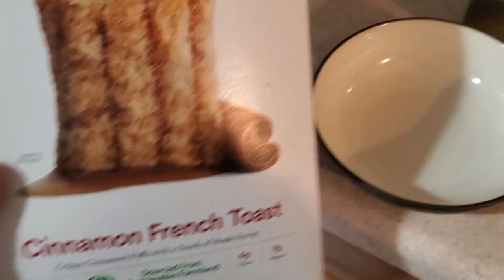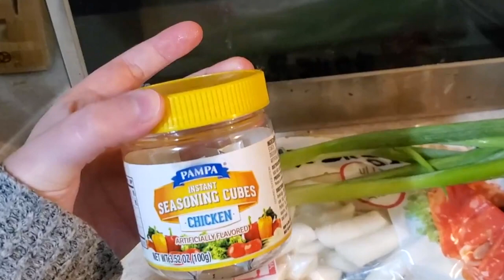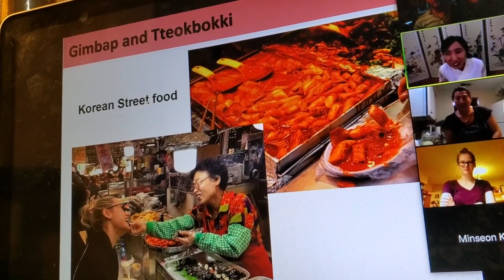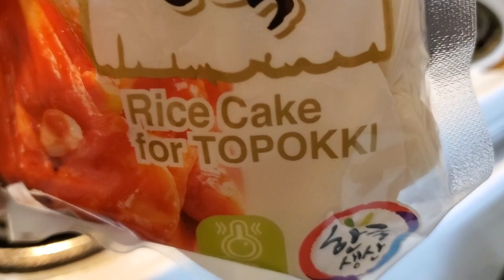WHAT I EAT IN A DAY | VEGAN FOOD | KOREAN COOKING CLASS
It's time for another What I Eat In A Day video! I feel like it has been forever since I have shown you guys some of the things I am eating. Since we have been staying home as much as possible with Covid, I felt like out meals were becoming very basic and boring. So, we signed up for a cooking class in AirBNB that was so amazing!!

Want to support Ashley's channel? Easy!

Give feedback on her videos! She loves critique!